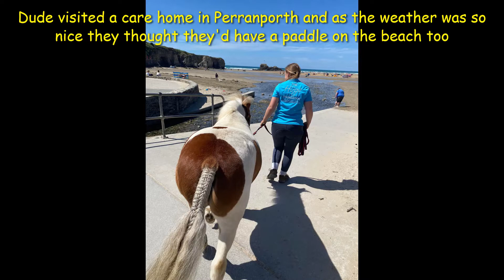Dude's First Visit to the Beach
Dude recently visited a care home in Perranporth and since the weather was so nice and the beach was so close, the team couldn't resist a quick paddle in the sunshine!